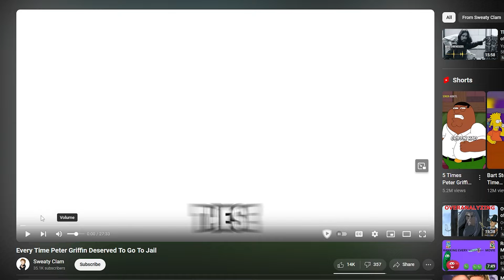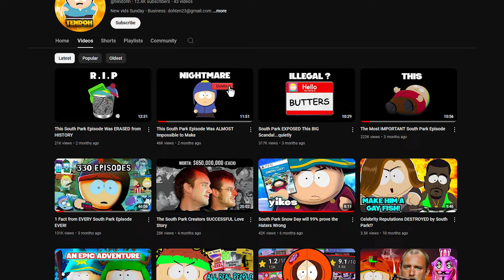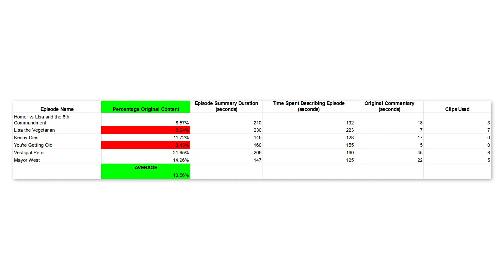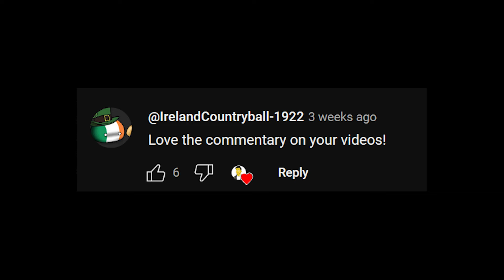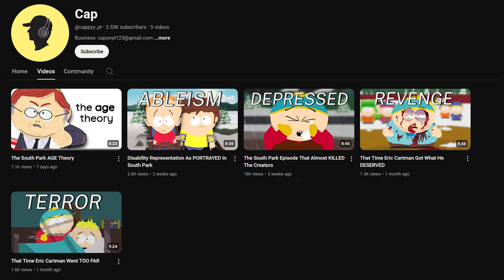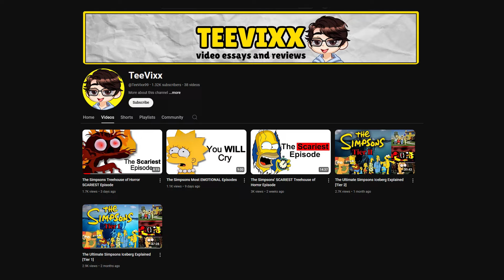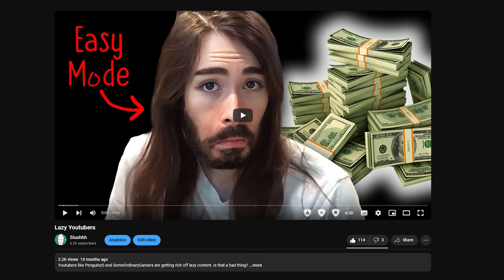Are AI Cartoon Channels RUINING YouTube?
Anybody else tired of these white thumbnail content farms posting episode recaps while barely adding anything original or transformative to their videos?

You know the ones... Sweaty Clam, Flynn Theory, Cartoon Seth, Ballow, and so on...